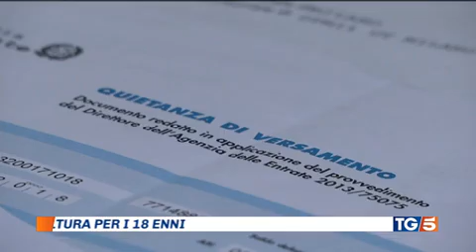9-12-22 TG5 20 Nodo superbonus sbarca in manovra: dati CNA su aziende danneggiate.